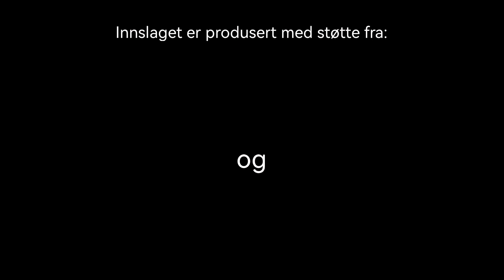Helge André Njåstad (Frp) om strømstøtteordningen 9. januar 2023